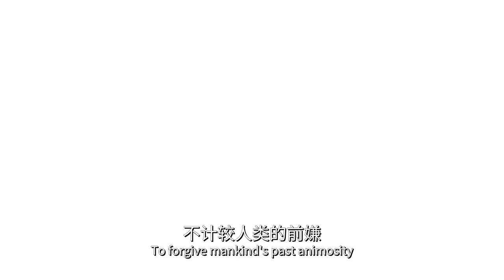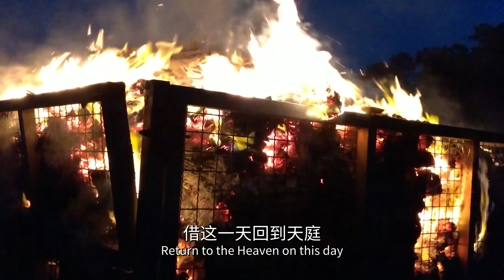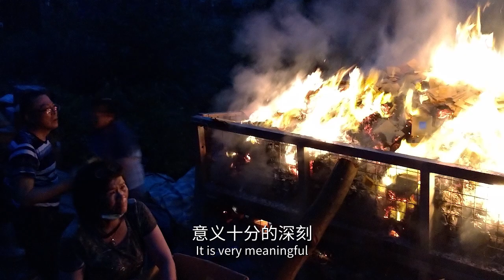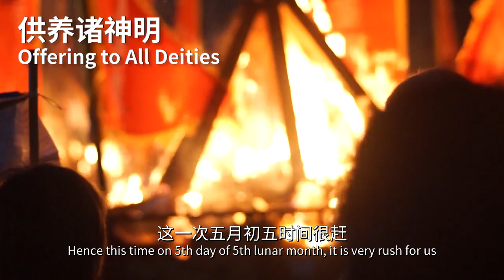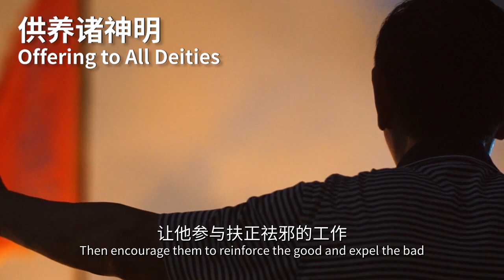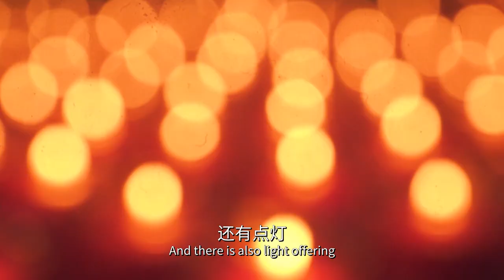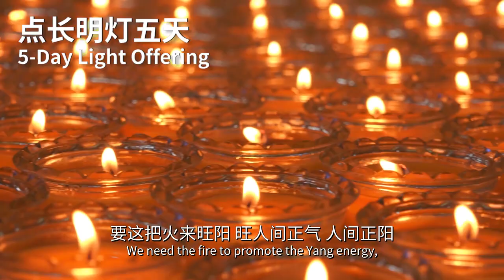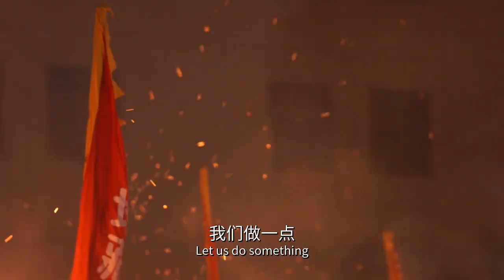供养天龙八部等三界一切神明及水陆空超度大法会 Offering to All Deities & ‌Spiritual‌ ‌Liberation Puja (Bilingual Subtitles)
供养天龙八部等三界一切神明及水陆空超度大法会

活动安排
1. *奉神五日 *
2021年6月10日（周四）至6月14日（周一）
2. 九天祭祖
6月12日(周六)至6月20日(周日)
3. 法会仪轨
6月13日(周日)2PM-5PM，
火供 5PM-8PM

Activity Schedule:
1. Five-Day Deities’ Ceremony
10th June (Thurs) to 14th June (Mon) 2021
2. *Nine-Day Ancestral Prayer Ceremony *
12th June (Sat) to 20th June (Sun)
3. Puja
13th June (Sun) 2PM-5PM，
Fire Puja 5PM-8PM

Europe 欧洲
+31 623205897